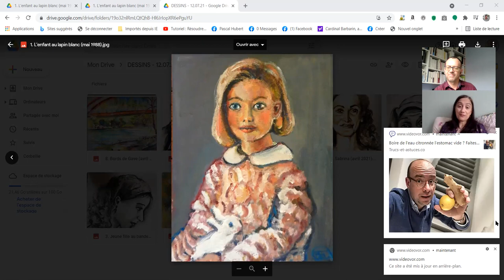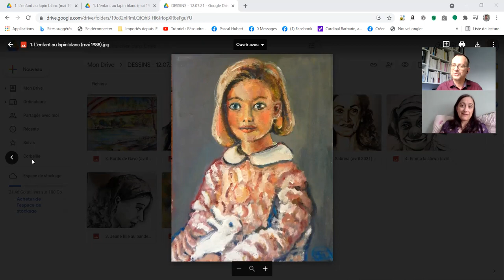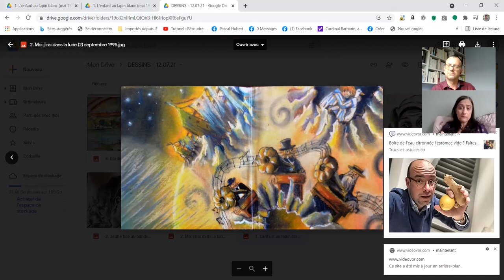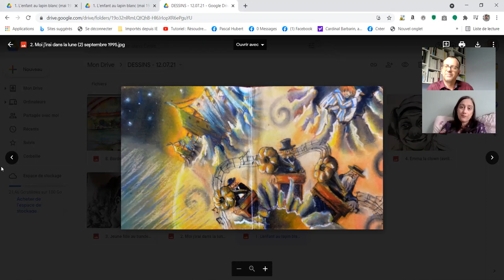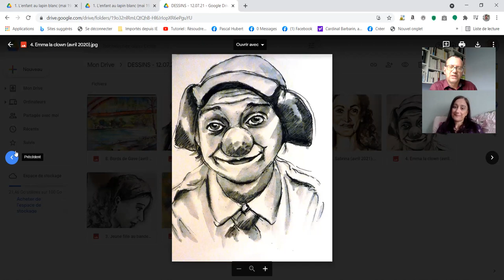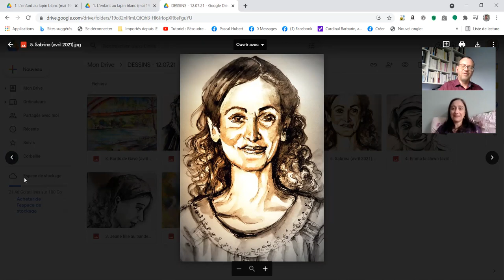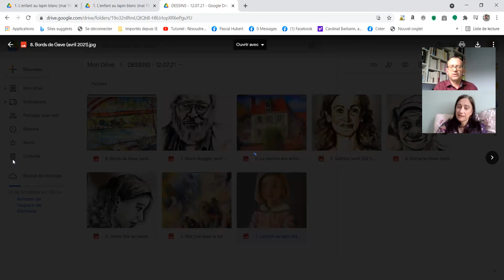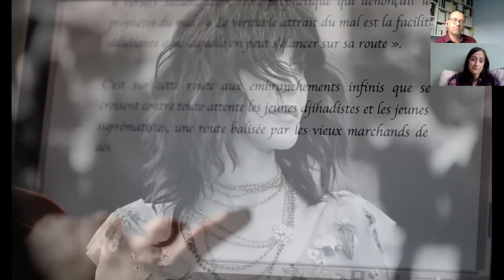Avec Françoise POTHIER : "L'art à la quête de l'âme."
PRESENTATION :

Françoise Pothier, artiste française, professeur de dessin peinture en associations (Maisons des Jeunes et de la Culture, Foyers Ruraux) depuis 2003  mais aussi exerçant comme formatrice arts appliqués (architecture, design et graphisme publicitaire) auprès d'apprentis ouvriers dans un centre de formation industriel. Elle donne également des cours de dessin et de peinture particuliers depuis quelques années par le biais du portail éducatif et culturel Superprof.

Peintre naturaliste sur motif: elle dessine et peint paysages, portraits, architectures depuis 2005, toutes techniques académiques.

Françoise cherche à traduire et faire voir l'âme des lieux et des gens qu'elle dessine, peint. Elle entretient un rapport mystique et contemplatif avec le dessin et la peinture depuis l'adolescence. Se rapproche techniquement des artistes sketcheurs (elle utilise de plus en plus feutres et aquarelle) qui se réunissent régulièrement pour peindre et dessiner sur motif différents lieux urbains (pratique nommée Urbansketching). A la différence près que Françoise recherche davantage des lieux sauvages, ruraux, ignorés, méconnus du public pour les révéler, les magnifier et les partager au travers de sa peinture. Elle pratique ce qui pourrait s'appeler le Fieldsketching en diversifiant les approches, les outils et les styles.